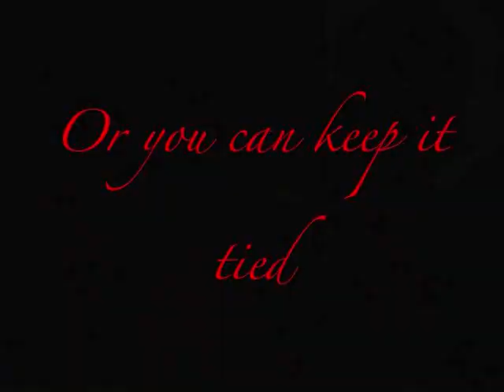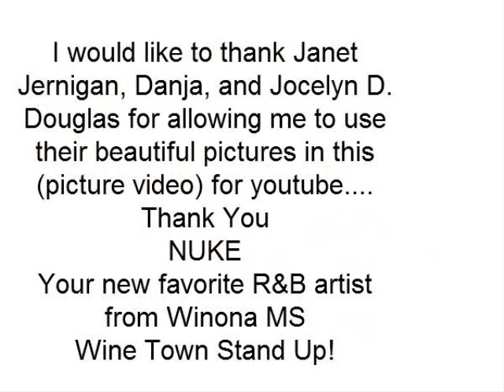Lay Up In It by: NUKE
Ladies!!!This is for you. New mix tape track from your new favorite R&B artist from MS "NUKE"
the song is titled: Lay Up In It.